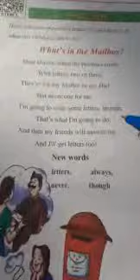Class 3rd Subject English Topic What's in the mailbox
Gh Hassan Mir Tr PS Bangla Moori